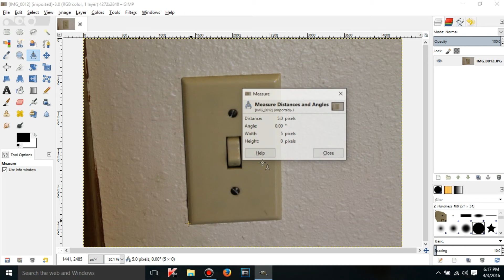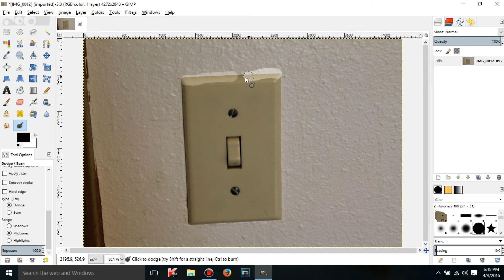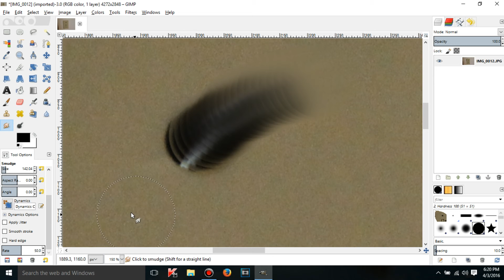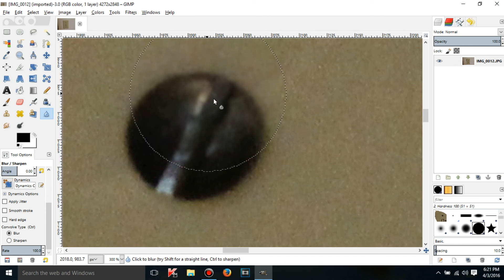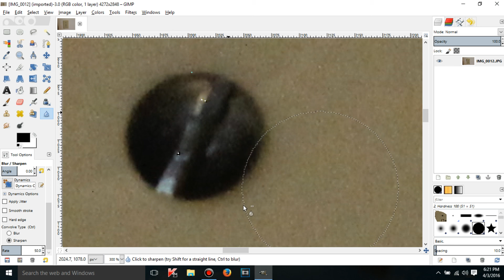GIMP 2.8.16 tutorials - 13 - Dodge, Burn, Blur, Sharpen, Measure, and Smudge tools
How to use YET MORE TOOLS!